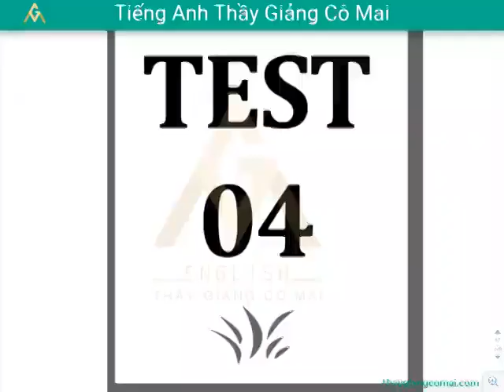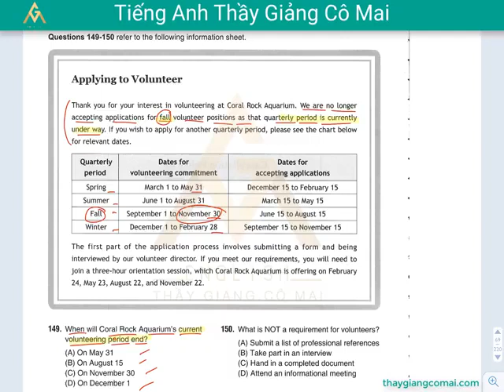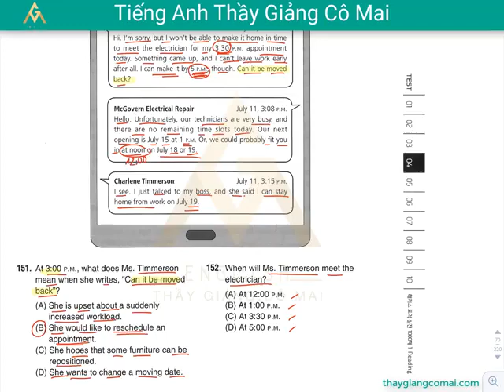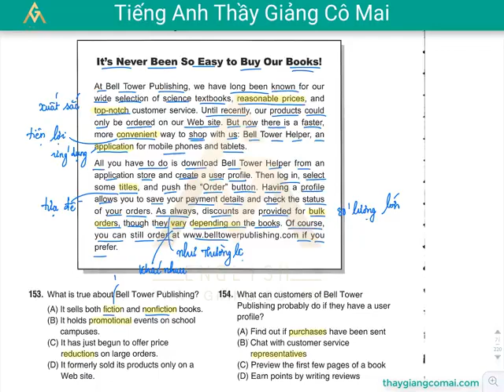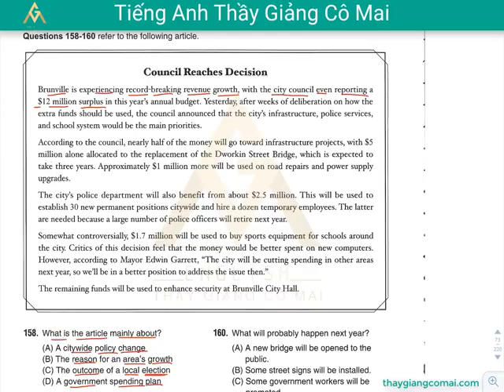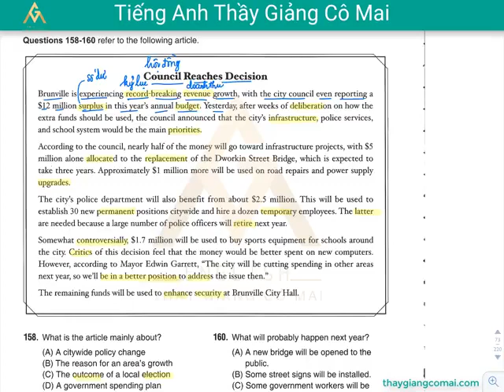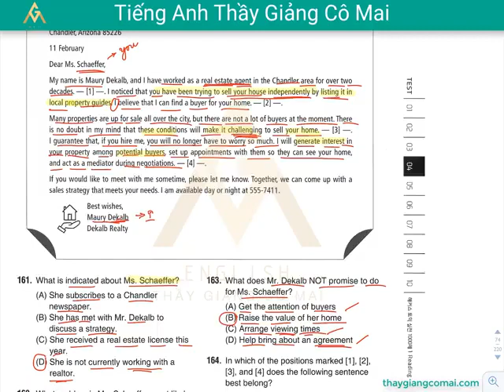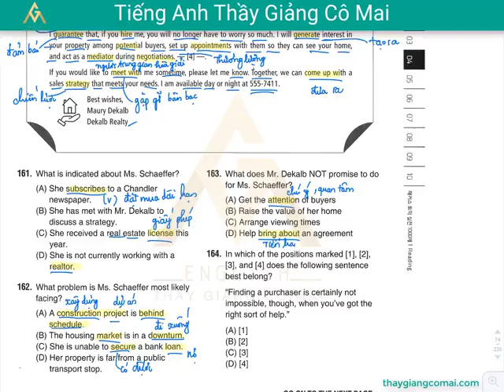Sách FOCUS RC 1 Test 04 Câu 147 đến 164